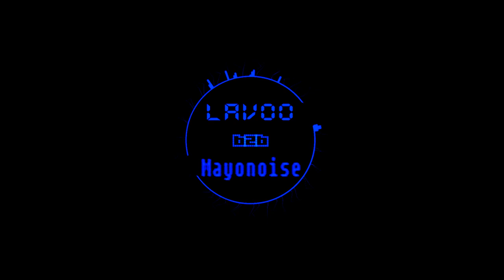FUTURE NOW set ft. Mayonoise @kreeft (Mixeloereloes39)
Dit was t geweest als we meer tijd hadden

Tracklist:

Burr Oak - Hawkeye
AKOV - Freaky Boy
Burr Oak - Teleporter
Meph - Ironforge
Skellytn - System Overload
Killbox - Epicentre
Black Sun Empire & Burr Oak - Steppenwolf
Gydra - Alpha
Reaper - The Power
Culprate - Beast (Vorso Remix)

Burr Oak - Uno
W IN K - Thread (A.Way Remix)
TANTRON - Pump It
The Clamps - Automation
Moytra - Sliga
Burr Oak - Mongoose
Skellytn - Particle Beam
Trinist - Ego Dissolution
Disrupta - Listen
Devin - Zero

Slushii - YouSeeBIGGIRL
PhaseOne - Insanity
Svdden Death - Castles (MUST DIE! Remix)
Spag Heddy - Zoom
Virtual Riot - Lost VIP
MUST DIE! - CHOOSE ONE (TYNAN Remix)
Stoned LeveL - Future Weapons
Eptic - Tactix
HOL! - Country Riddim VIP
Svdden Death - Comprehension Barrier
Infekt - Orgalorg 2021

emalkay - Fabrication (Nitepunk Remix)
Ecraze - Yoy City
Levitate - In This City
Knife Party - Centipede
Kill the Noise - Song of the Year
Oski - FuccaVIP
Xilent - Run (Chime Remix)
MUST DIE! - EPIPHANY RUSH
Soltan - Walls Cave In
Ableation - Submit
Rak - Rakussy
A.Way - Inhalation
Graphyt - Surrounded By Fire
Ivory - Next Level VIP
Quix - Huhhh VIP

Murdock - On a Rampage (Killbox Remix)
Misanthrop - Trashriot
Mr.Frenkie - Bass Symptom
Misanthrop - Random
Magnetude - Falling
Buunshin - Thoughts
Magnetude - I'm For You
Fox Stevenson - Bruises (Magnetude Bootleg)
Doctor P - Yim Yam (Teddy Killerz Remix)
Junk Mail - Lock Stock
Delta Heavy - I Need You
Xylym - Dread Stomp
Pendulum - Blood Sugar VIP

IMANU - Cheren
A.Way - Energy
LAVOO - ID
Ivory - Bad For You
InsideInfo - Man With A Bomb
MUST DIE! - CHAOS (TANTRON Bootleg)
Notequal - Sunburn
IMANU - Empress (Phace x Imanu VIP)
Virtual Riot - Wallmonger (JOINT EFFORT SPEED RIDDIM VIP)
Annix - Solis
Mofes - Carnage
Reaper - Pulse (Kumarion Remix)
Result - Pilot
Annix - Fever (Skantia Remix)
Trinist - Obsolete